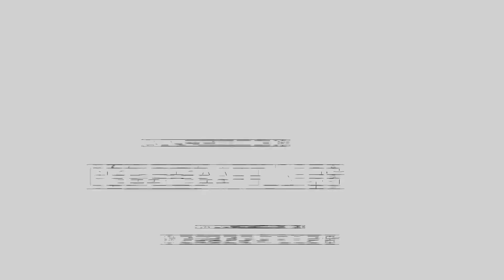Festival Chilenero en Gilroy CA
La Risueña en Vivo desde Las Peletas de Gilroy California
Grupo Nuevo Proyectil de Oax